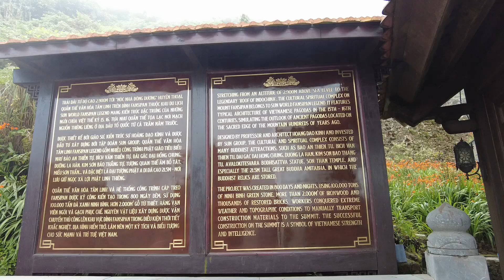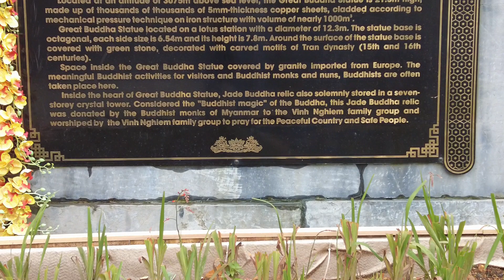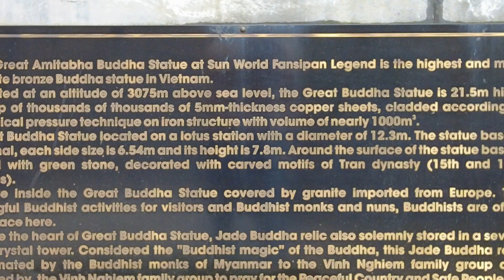Tượng Phật A Di Đà: Unveiling the Divine Presence | Spiritual Icon 2023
Journey into the divine realm with our exploration of Tượng Phật A Di Đà, a spiritual masterpiece that embodies enlightenment and compassion. In this illuminating video, we delve into the profound symbolism and cultural significance of Tượng Phật A Di Đà, providing insights into its artistic brilliance and spiritual teachings.

🌟 Divine Artistry: Explore the exquisite craftsmanship of Tượng Phật A Di Đà, marveling at the intricate details that bring this spiritual icon to life.
🌟 Spiritual Symbolism: Discover the deep symbolism behind Tượng Phật A Di Đà, representing mercy, wisdom, and the path to enlightenment in Buddhist tradition.
🌟 Cultural Reverence: Learn about the cultural and religious significance of Tượng Phật A Di Đà, and how it has become a revered symbol of faith and devotion.
🌟 Mindful Reflection: Experience a moment of mindful reflection as we contemplate the teachings and virtues embodied by Tượng Phật A Di Đà.

Join us on this enlightening journey as we explore the spiritual essence of Tượng Phật A Di Đà.